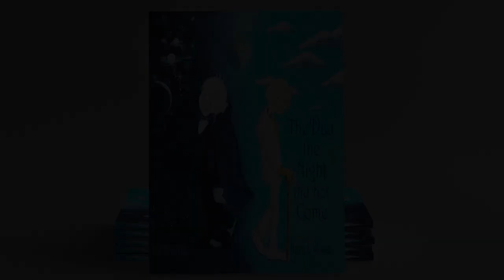THE DAY THE NIGHT DID NOT COME | Harris L. Kligman | Official Book Trailer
The official book trailer for "The Day the Night Did Not Come" by Harris L. Kligman
Purchase Your Copy

"One More Chance" Music composed and written by Harris L. Kligman
Video Narrated by Mark Williams

Harris L. Kligman's second illustrated children's book, "The Day the Night Did Not Come," is a children's story about two ageless gentleman, Mr. Day and Mr. Night, who have co-existed for centuries as friends...until they have a serious difference of opinion.

To settle the argument, the people of Nearwinkle, young and old, come together to determine who was right. Would they end up choosing a winner...or would friendship really win the day (and night)?

PUBLISHED NOVELS BY HARRIS L. KLIGMAN:
Hakoah:
Her Fathers Daughter:
The Profession:
The Dark:
The Shaolin Covenant:
Life Impossible:
Kill Alexis Markovic:
The Original Alphabet Gang: (Illustrated Children''s Book)
The Day the Night Did Not Come (Illustrated Children's Book)